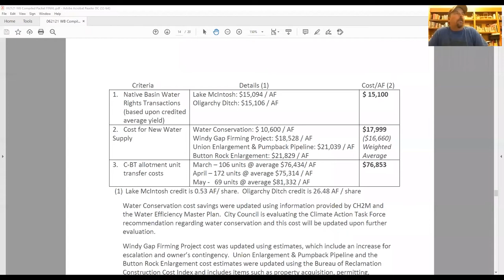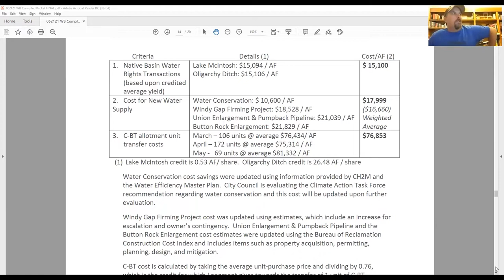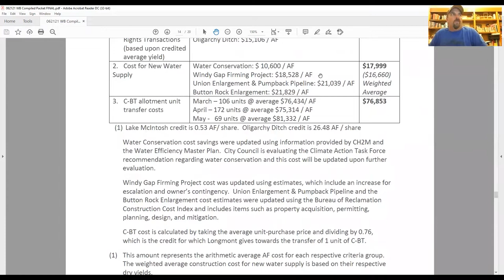Water Board Meeting - June 21, 2021